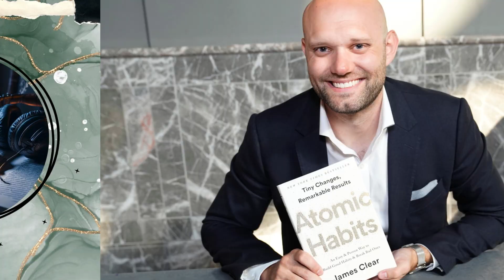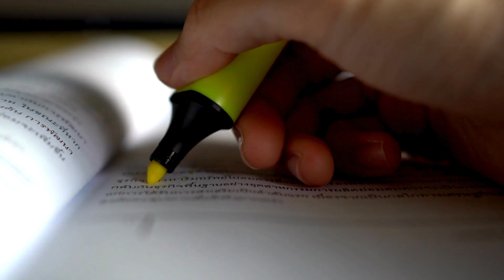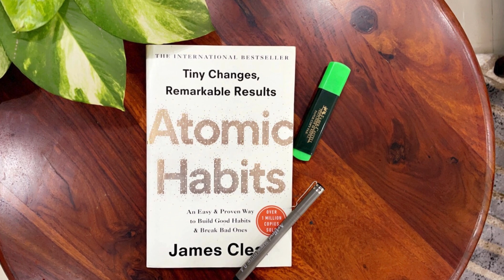"The Domino Effect of Success: Unpacking Atomic Habits by James Clear"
Welcome to this game-changing summary of "Atomic Habits" by James Clear! 🌟 In this video, we break down the core principles of the book, revealing the secrets behind building positive habits and breaking free from destructive ones.

🔍 What You'll Discover:

The science behind habits and how they shape your destiny.
The power of tiny changes for monumental results.
Strategies to transform your daily routine for lasting success.

🚨 Why Watch This Summary?
If you're looking to level up your life, boost productivity, and achieve your goals faster, this is a must-watch! We've distilled the essence of "Atomic Habits" into a concise and engaging summary to save you time while delivering maximum impact.

📌 Key Takeaways:

The concept of atomic habits and their compounding effect.
Practical tips for implementing small changes in your life.
How to create a positive feedback loop for continuous improvement.

Overcome Negativity
Start your Million Dollar Habits
Discover your personal legend today
Win Friends and Influence People